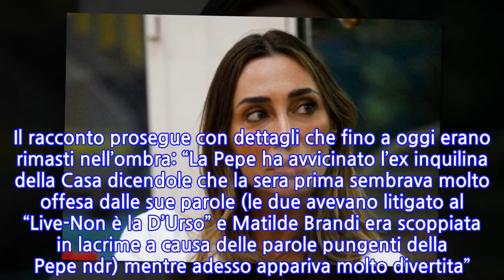“Il dramma dopo l’una di notte…”. Rissa dietro le quinte, ‘choc’ al GF Vip....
In questi giorni Sonia Lorenzini ha rivelato alcuni gustosi retroscena sul dietro le quinte delle dirette del Grande Fratello Vip. Lo ha fatto in una chiacchierata social con Gabriele Parpiglia a ‘Casa Chi’, il programma in streaming condotto dal giornalista.  “Io so per certo che dietro le quinte del Grande Fratello è scoppiato un Massimiliano Gabriele Morra Gate: ovvero lui non parla con nessuno e non saluta nessuno, così come voi non gli parlate né lo salutate. Vero o falso?”, ha chiesto il giornalista alla Lorenzini. “Morra? Non pervenuto, confermo. – ha confermato l’ex vippona – Se non fosse per l’ingresso iniziale non lo vedrei proprio, non parla con nessuno. Lui arriva, fa un saluto generico, si siede, finisce la puntata e non si vede più. Io non l’ho conosciuto ma non lo vedo neanche interagire con gli altri. Ma da quello che mi hanno detto era così anche in Casa, significa che non gli sta simpatico nessuno”. Non solo. Durante la chiacchierata l’ex vippona ha rivelato un succoso retroscena sulla famosa lite dietro le quinte tra Matilde Brandi e Franceska Pepe, ex concorrenti di questa edizione del reality show condotto da Alfonso Signorini. “Era passata l’una e venti di notte, la puntata si era appena conclusa, quando le ex concorrenti Matilde Brandi e Franceska Pepe, mentre uscivano dallo studio, hanno avuto un acceso diverbio”, ha raccontato Sonia Lorenzini. Il racconto prosegue con dettagli che fino a oggi erano rimasti nell’ombra: “La Pepe ha avvicinato l’ex inquilina della Casa dicendole che la sera prima sembrava molto offesa dalle sue parole (le due avevano litigato al “Live-Non è la D’Urso” e Matilde Brandi era scoppiata in lacrime a causa delle parole pungenti della Pepe ndr) mentre adesso appariva molto divertita”.   “La Brandi ha reagito immediatamente e ha cercato di raggiungere la Pepe con aria battagliera, e solo il pronto intervento di un autore del programma ha evitato che le due arrivassero alle mani e si strappassero i capelli”.   27 Gennaio 2021/
INFORMATION
• Source: caffeinamagazine